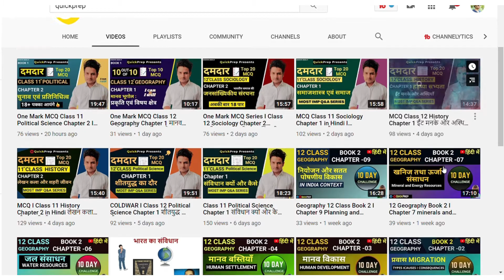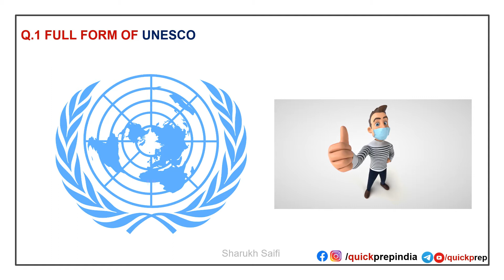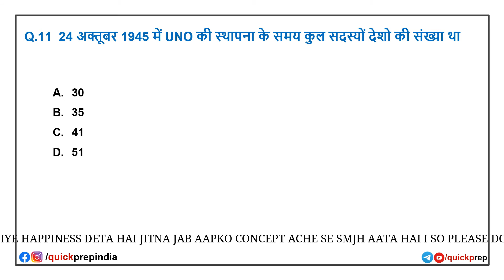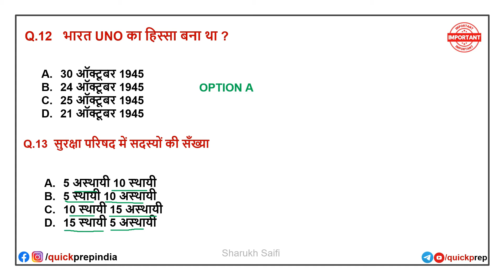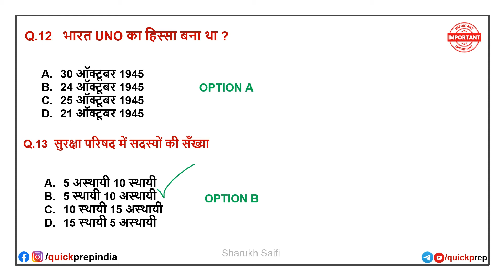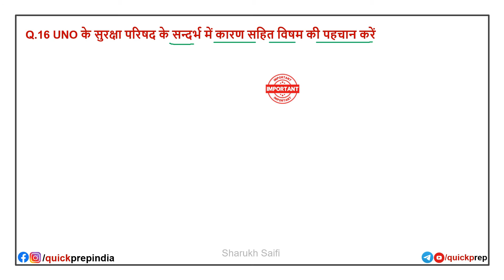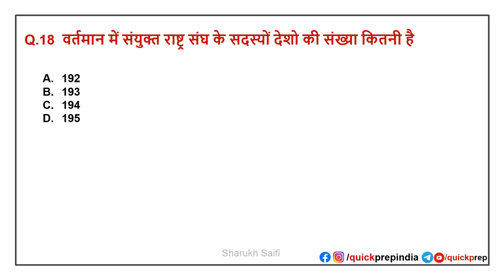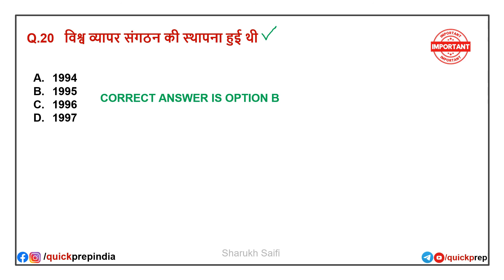UNO संयुक्त राष्ट्र संघ I 12 Political Science Most Important 20 MCQ I chapter 5 I Board Exam-2021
UNO संयुक्त राष्ट्र संघ I 12 Political  Science I Most Important 20 MCQ I board Exam 2020-21

United Nation organization
UNO 1945
12 Political science MCQ
CBSE12 class political science
NCERT
UNCEF
UNCTAD
WTO
ONE mark MCQ for 12 class political 2020-21

➤QuickPrep Social Media Handle*